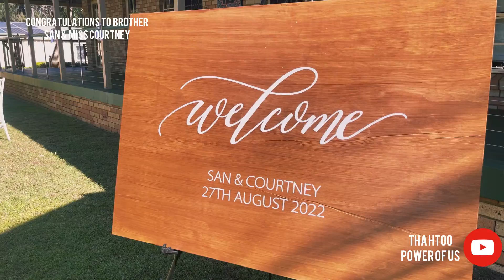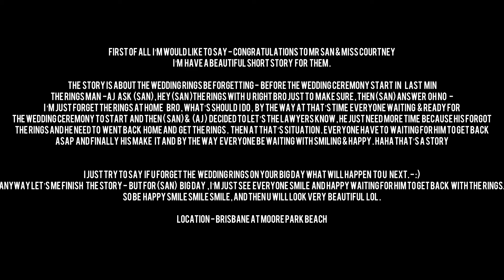Karen wedding ceremony - ep 3